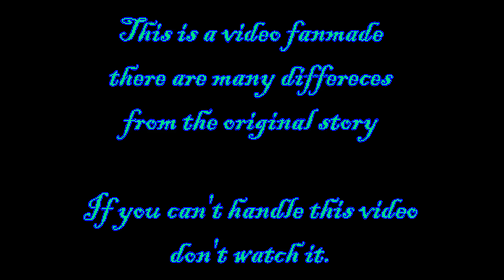[MMD] Confrontation, Chara and Frisk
Dunque. posso spiegare: La canzone è un'altra fanmade della storia del dottor Jekyll e Mr. Hyde basata sulla storia dei "My little pony". Perché ho fatto un video di Undertale con questa canzone? Beh, perché no? Dopotutto Chara è considerata da molte persone un'entità malvagia che vive dentro il corpo di Frisk. Personalmente, non penso che Chara sia cattiva, ma devo ammettere che questo video mi ha particolarmente divertita (specialmente le facce di Frisk XD)

Well...I can explain: The song is another Fanmade of Dr. Jekyll and Mr. Hyde's story connected with the story of "My little pony". Why did I made a Undertale video with this song? Well, why not? Afterall Chara is considerate like an entity who live in Frisk's body(for many people). In my opinion I don't think that Chara's evil, but I can't ignore that I joined this video (expecially Frisk's face XD)

and: YASSSSSS! I FINALLY DID IT! YASSSS! (^o^)

Effetti/effects:
Object luminous
AdultShader
greenshader
kirakirasparkle
kirakiracolors
black out.

Canzone/song by Dragonfoxgirl.